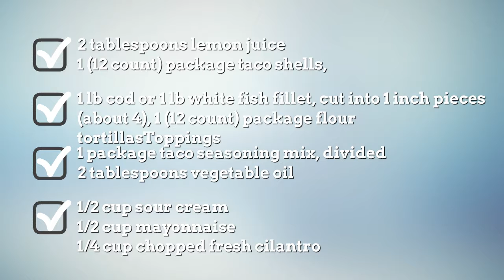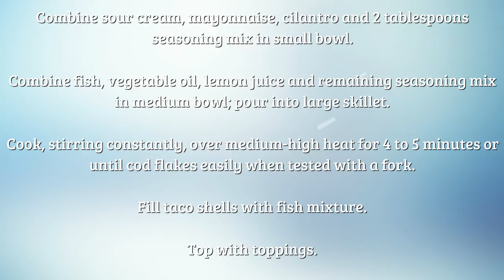Www Food Com Recipes